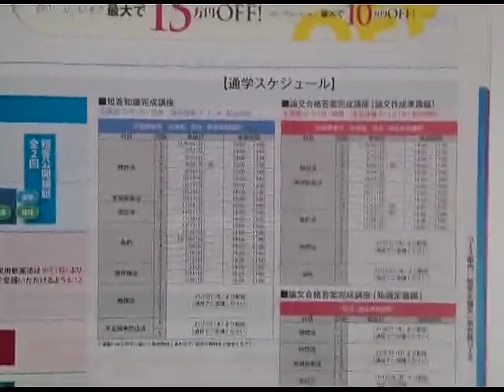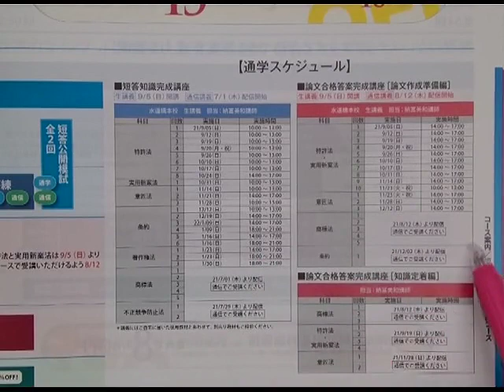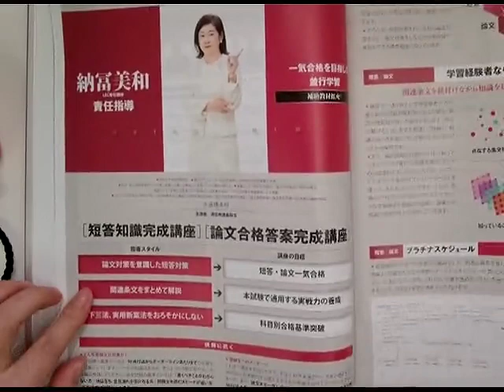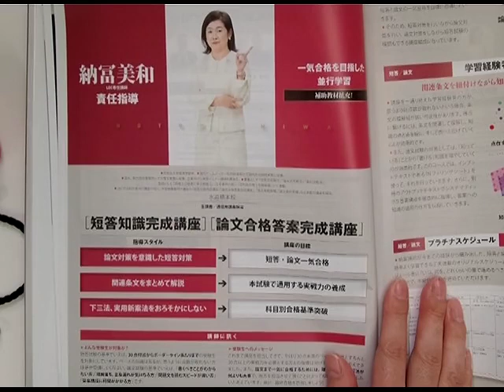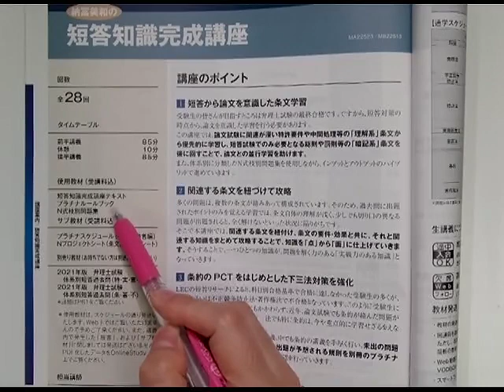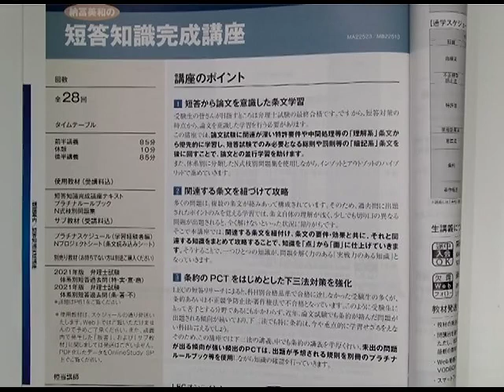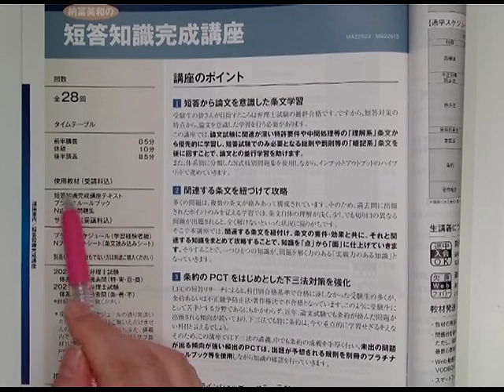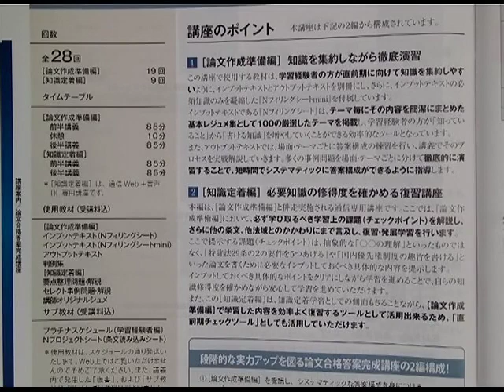【ＬＥＣ弁理士】2022年合格目標 一気合格コースプロモーション